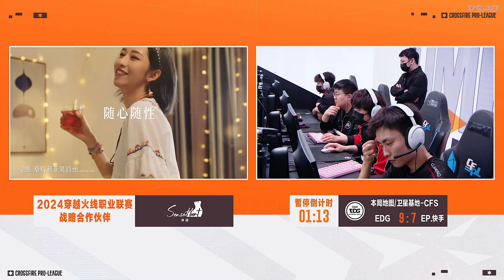CFPL S23 - VÒNG BẢNG - ROUND 10 - Evolution Power Gaming vs Edward Gaming (Set 2).mp4